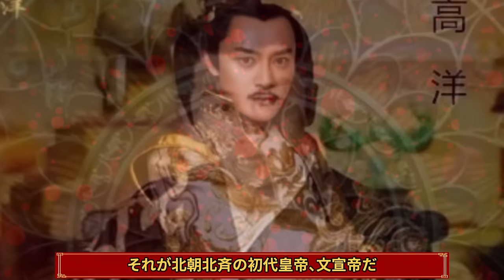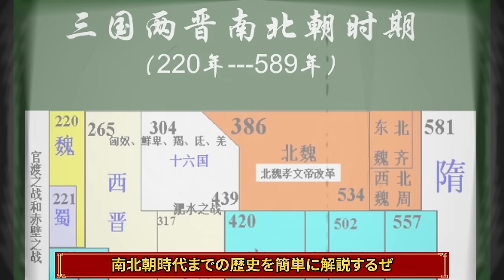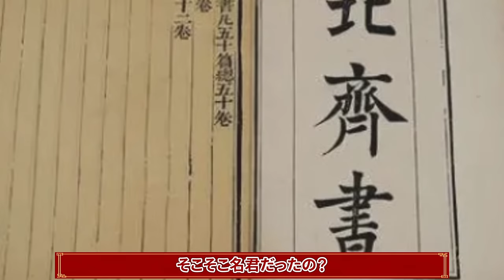兄嫁すら手に掛けた中国史最悪のサイコパス『文宣帝』の生涯